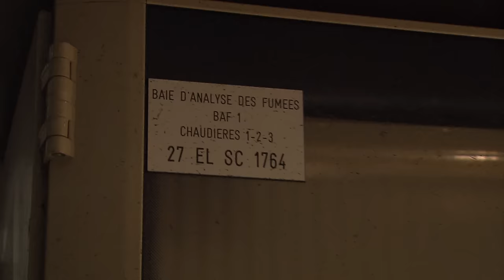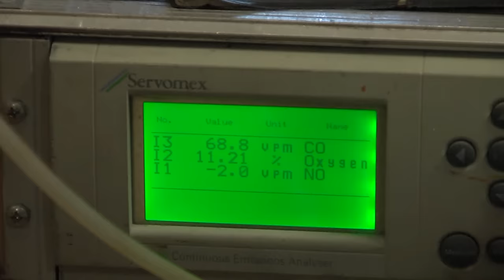Apave recrute : découvrez le métier de Technicien en mesures environnementales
Découvrez le métier de Nicolas Vilcot, Technicien en mesures environnementales